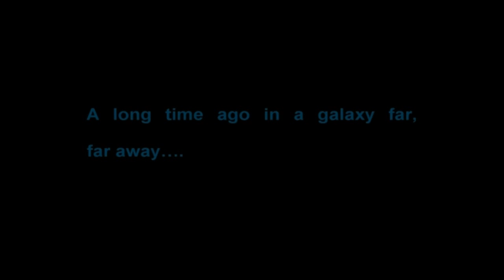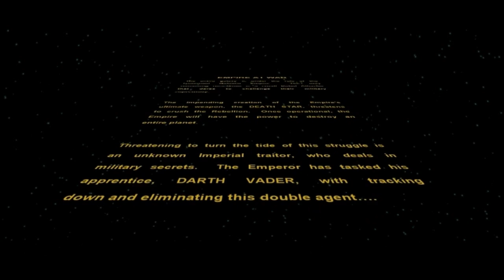TNSWM EMPIRE AT WAR EP.1- EMPIRE SUCKS AT STRIKING!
Nyle shouldn't be in charge of war orders...